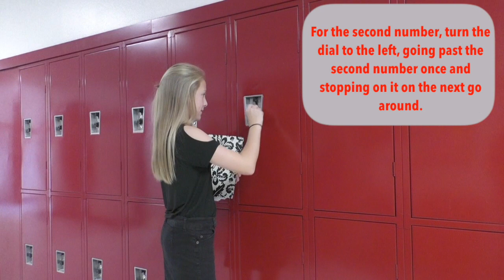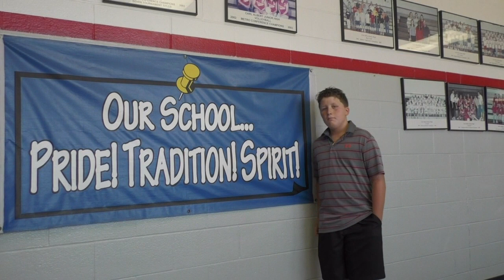Welcome to Carl Albert Middle School!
Congratulations on becoming a Carl Albert Middle School 6th Grader! Enjoy this short video to help you navigate your first year of middle school!